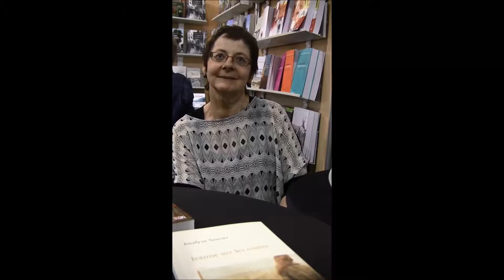Salon du livre AT 2013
Qu'est-ce que l'Abitibi-Témiscamingue évoque pour vous? Nous avons posé la question à trois auteures de la région; Louise Desjardins, Jocelyne Saucier et Virginia Pésémapéo Bordeleau lors de notre passage au 37e Salon du livre de l'Abitibi-Témiscamingue. Merci à ces dames inspirantes de s'être prêtées au jeu.